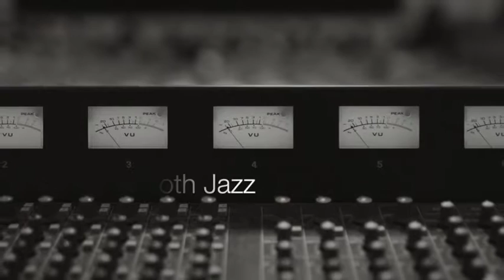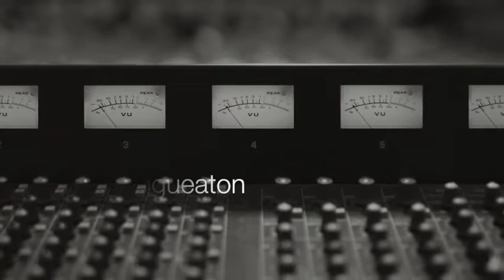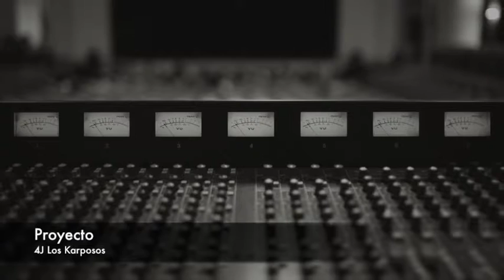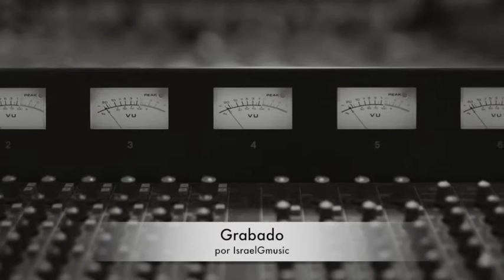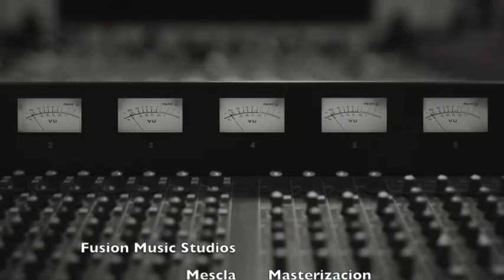JCY MUSIC SCHOOL - Israel Garcia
Ubicado en el área de Manasas VA, con Conocimientos en Producción, Ensamble, Piano, Guitarra y Voz